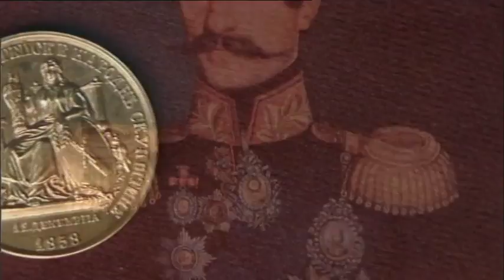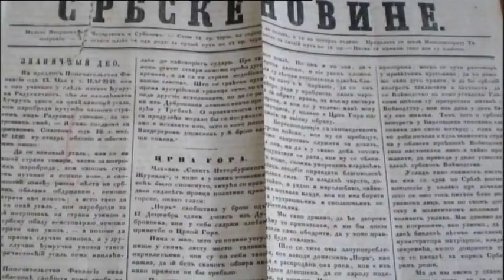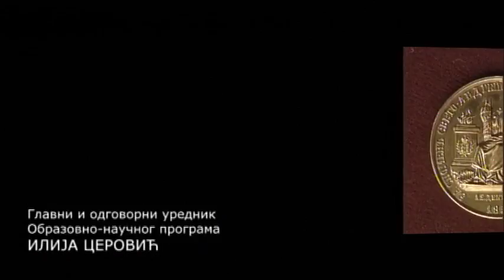Narodni muzej - Svedok vremena: Svetoandrejska skupština 1858.